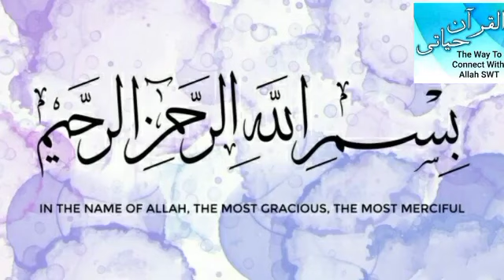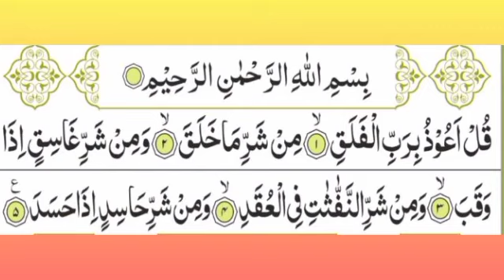Learn Surah Al Falaq By Shabana J Salmani